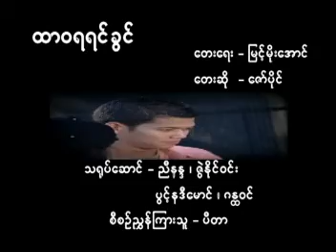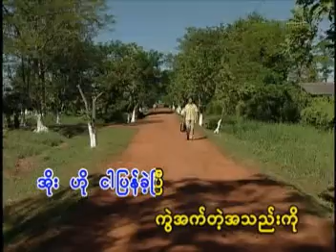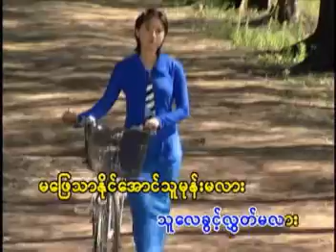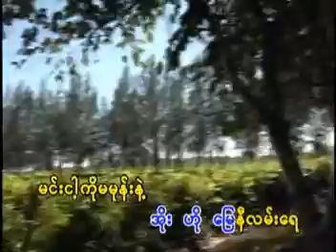Zaw Paing - Moe Kaung Khin Thit - ထာ၀ရရင်ခွင်